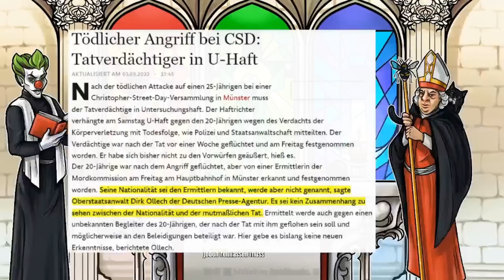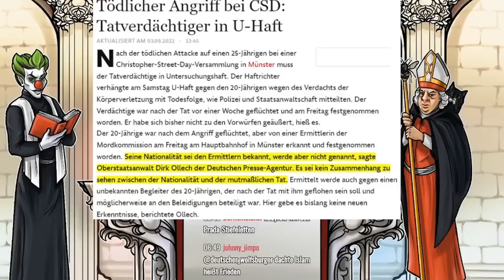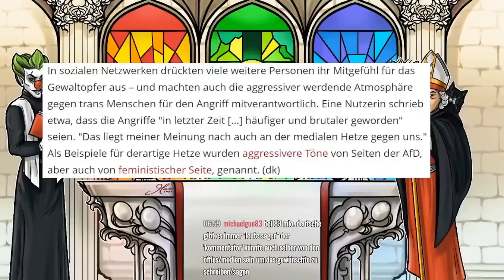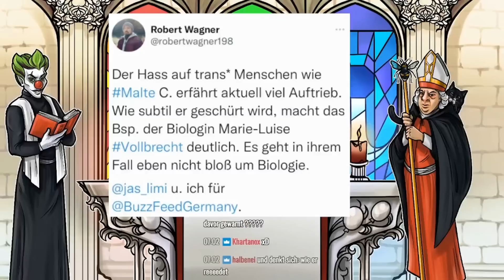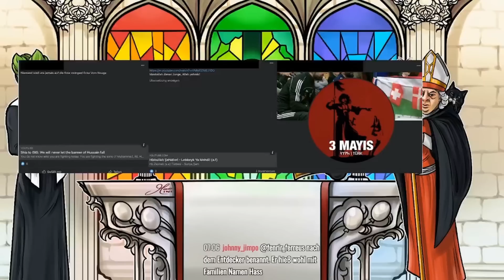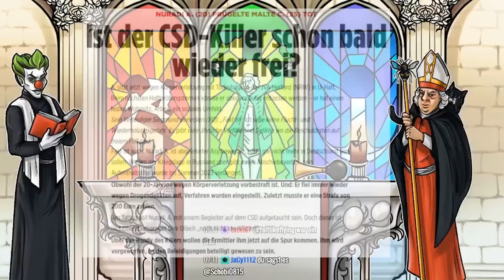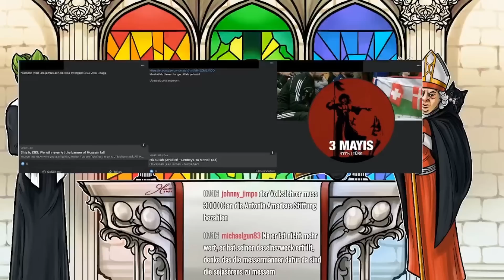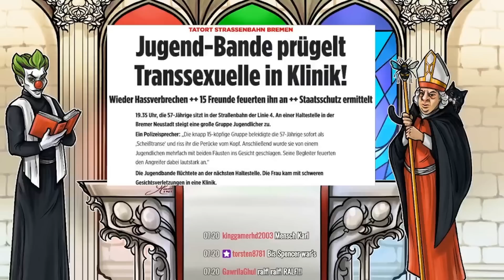Die brisanten Hintergründe des CSD-Täters aus Münster